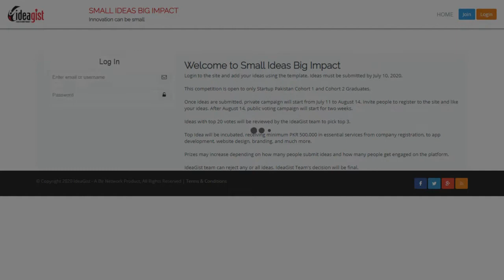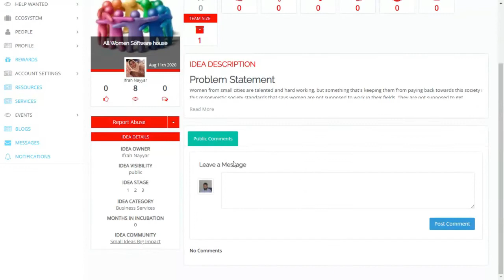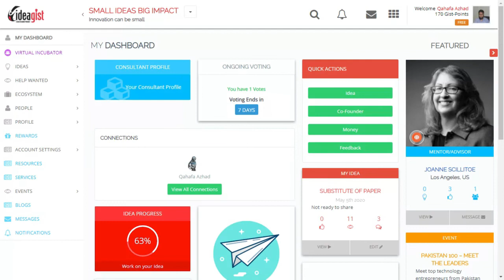How to Vote An Idea ?